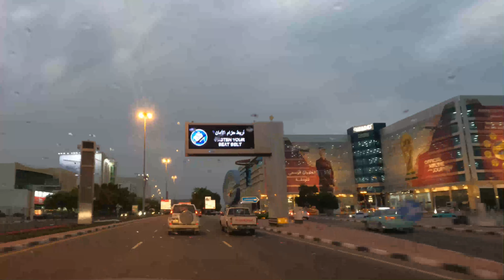Amazing View in Doha, Qatar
Special Thanks to @TheAryono